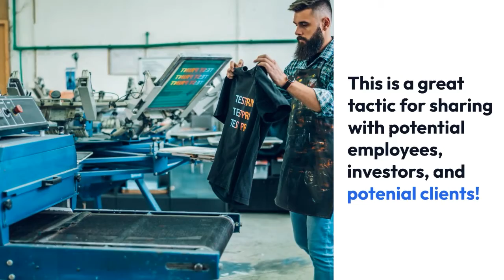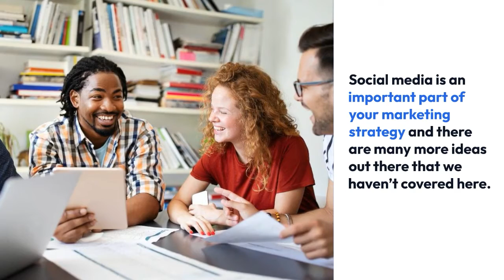7 Social Media Ideas For Screen Print Shops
Your screen print shop is a busy place. There’s always something to do and someone to talk to, but how do you grow your business through social media?

💥Here are 7 tips for using social media in your screen print shop!